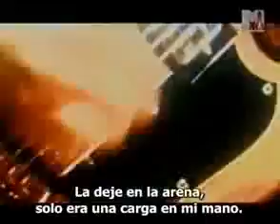Soundgarden Burden in my hand Subtitulado en Español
Carga en mi mano
Sígueme al desierto
Tan sediento como tú
Rompe una sonrisa y córtela la boca
Y ahogarse en alcohol

Porque debajo de la verdad está mintiendo
Bajo el cauce del río
Así que saciarse y beber el agua
Que fluye por debajo de su cabeza

Oh, no, ahí va
Al sol, el sol es mío

Hoy disparé a mi amor, ¿llorarías por mí?
Perdí la cabeza otra vez, ¿mentirías por mí?

Cierra los ojos y inclina la cabeza
Necesito un poco de simpatía
Porque el miedo es fuerte y el amor es para todos
¿Quién no soy yo?

Así que mata tu salud y mátate a ti mismo
Y matar todo lo que amas
Y si vives puedes caerte en pedazos
Y sufrir con mi fantasma

La dejé en la arena sólo una carga en mi mano
Perdí la cabeza otra vez, ¿llorarías por mí?

Sólo una carga en mi mano
Sólo un ancla en mi corazón
Sólo un tumor en mi cabeza
Y estoy en la oscuridad

Así que sígueme al desierto
Tan desesperada como tú
Donde la luna está pegada a una imagen del cielo
Y todos los cerditos tienen a Dios